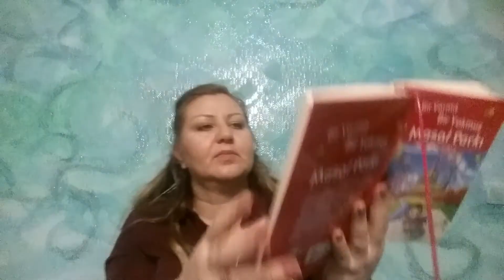Korkuluk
Masal dinlemek kadar okumak da keyifli
Lütfen kitap okuyalım